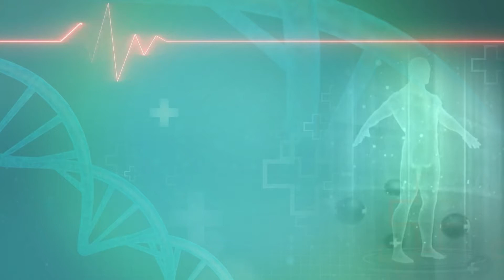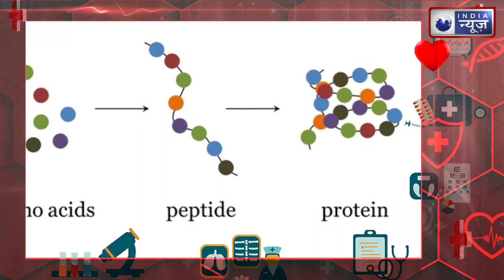Heart Attack: वैज्ञानिकों ने बनाया खास जेल जो आपको बचाएगा Heart Attack से। India News Health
Heart Attack: हार्ट अटैक आने के बाद दिल की मरम्मत करने के लिए ब्रिटेन के वैज्ञानिकों ने एक खास तरह का बायोडिग्रेडेबल जेल तैयार किया है। इसकी मदद से मरीजों के दिल की मांसपेशियों को दोबारा मजबूत बनाया जा सकेगा, जिससे आगे जाकर हार्ट फेल होने का खतरा भी कम होगा। इस रिसर्च पर यूनिवर्सिटी ऑफ मेनचेस्टर और ब्रिटिश हार्ट फाउंडेशन ने मिलकर काम किया है।

Heart Attack: British scientists have designed a special type of biodegradable gel to repair the heart after a heart attack. With the help of this, the heart muscles of the patients can be made strong again, which will also reduce the risk of heart failure going forward. The University of Manchester and the British Heart Foundation have worked together on this research.